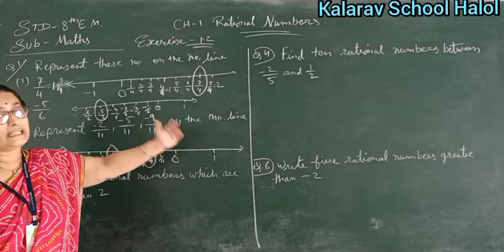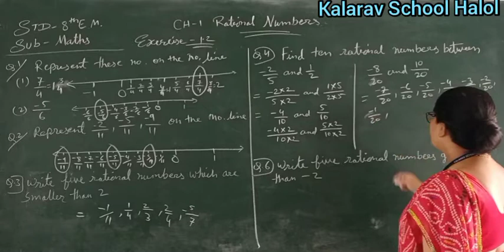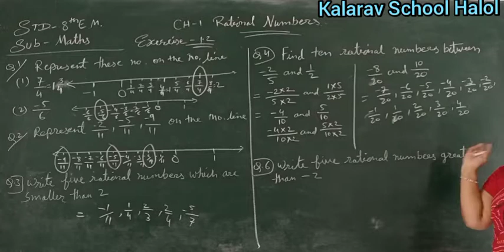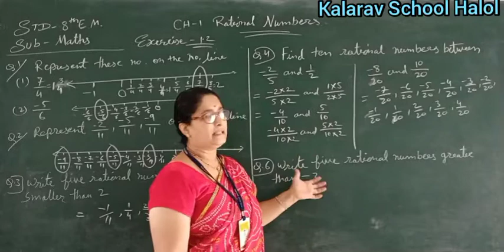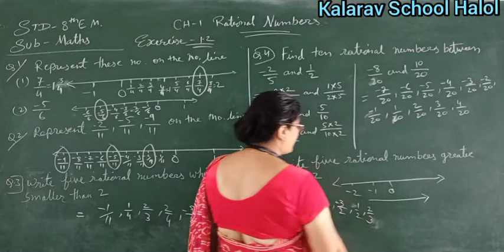Std: 8th E M Maths{ Ch: 1 Rational number }ex: 1. 2